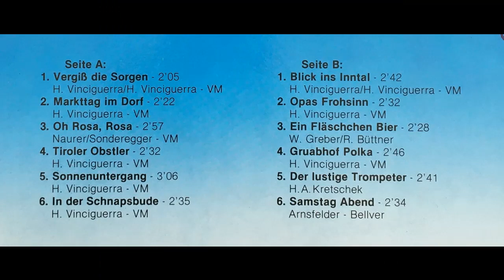Quintett Harmonie - Blick ins Inntal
Album Vergiß die Sorgen
Polka von Helmut Vinciguerra
erschien 1984 bei VM records